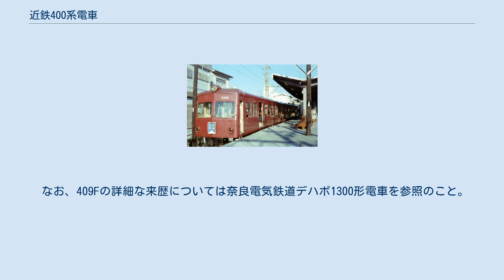近鉄400系電車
近鉄400系電車（きんてつ400けいでんしゃ）とは、近畿日本鉄道が過去に保有していた通勤形電車の一系列である。
 なお、本項では本系列と関連性の深い近鉄600系電車 （2代）についても記述する。
 解説の便宜上、本項では400系がモ400形の車両番号+F（Formation=編成の略）を編成名として記述する（例：モ401以下2両編成=401F）。
600系においては、モ600形の車両番号+Fを編成名として記述する（例：モ601以下4両編成=601F） 1969年に実施された奈良・橿原・京都各線の架線電圧昇圧工事では、在来車に対する昇圧改造工事あるいは新車への置き換えが必要となった。
だが、翌年の大阪万博開催を控え、この昇圧工事以外にも難波線開業など、様々な設備投資を行い巨額の資金を必要としていた当時の近鉄においては、この昇圧工事で必要となる車両の全てを一気に新造して揃えることは予算上不可能であり、また橿原線の車両限界拡大工事の遅れから、15m級小断面車体を備える吊り掛け駆動の旧型車の一部についても従来の車体を流用の上で昇圧工事を実施する必要が生じた。
 そこで、それらの15m級小断面車体を備える在来車のうち、経年が浅く主電動機の昇圧改造が可能な車両を選出し、昇圧対応車とする工事が実施された。
この際、運用上の要請から本線系統で使用される4両編成と、支線区用の2両編成の2グループに分けられたが、電装品の仕様が異なっていたことから形式も区分され、前車は京都方より、モ600形-モ650形-ク500形+ク550形の4形式による600系、後車は同じく京都方よりク300形-モ400形の2形式による400系と称されることとなった。
 大阪電気軌道（大軌）時代から使用されていた初代モ400形・モ660形、奈良・橿原・京都各線の主力車・初代600系（モ600形・ク500形・サ550形）、あるいは奈良電気鉄道（奈良電）からの編入車両モ455形・ク355形・モ670形・初代ク570形・初代ク590形・ク595形を改造の上で利用した。
 このため、種車の構造や窓配置がそのまま継承されており、2扉と3扉、半鋼製リベット組み立て車体とノーシル・ノーヘッダータイプの平滑な全金属製車体が同一形式で混在するという状況であり、この昇圧工事が員数合わせのための苦肉の策であることを物語っていた。
 各編成の来歴は以下の通りである。
なお、本項目の大軌由来の車両については1950年の改番の際に同番号の車両を除き、1942年の称号改正（デボ→モ・クボ→ク・サボ→サ）を省略して記載している。
 モ400（初代）：15m級半鋼製・非貫通3枚窓・2扉 モ600&サ500&モ660：15m級半鋼製・貫通または非貫通3枚窓・2扉 デハボ1100&クハボ700：15m級半鋼製・貫通3枚窓・2扉 クハボ600：18m級半鋼製・貫通3枚窓・2扉 クハボ650：17m級半鋼製・非貫通3枚窓・3扉 デハボ1300：16m級全金属製・非貫通2枚窓流線型・2扉 台車は従来のものが流用されており、住友金属工業KS-66L、KS-33Lなど、いずれもボールドウィン系の釣り合い梁式台車となっていた。
 主電動機も在来品を改造の上で流用しており、大半は旧600系に由来する三菱電機MB-213AFを装架した。
 これに対し、制御器は従来の三菱電機HLFと東洋電機製造TDK-ES155Aがいずれも昇圧に対応できないため、三菱電機AB制御器を新製して編成の組み替えを含む大改造工事を実施し、昇圧に対応した。
 ブレーキはA動作弁使用のA自動空気ブレーキが昇圧後も引き続き使用された。
 400系では1974年春頃は大和西大寺駅-西田原本駅（実質は新王寺駅までの運用であった）の普通運用が入出庫の関係も含みで上下2本ずつ設定され、2+2連の運用もあった。
橿原線普通の補完として上りは結構乗車率が高い運用もあったが、下り2本はあまりに加減速度が低いため後から来る列車の運用を阻害する事例（特に夕方の下り）が続発し、この対策として次の1974年9月のダイヤ変更からは回送運転に変更して、設定は消滅した。
 600系は23編成・400系は11編成が改造されたが、大型車の投入や橿原線の車両限界拡大工事により、409Fを除き1977年までに廃車された。
残った409Fは820系などと混用された関係で、運用上生駒線に主に使われていた（逆に先行して廃車となった編成と409Fとの連結4連運転は見られなかった）。
大和西大寺駅では出庫時の送り込みの運用が...